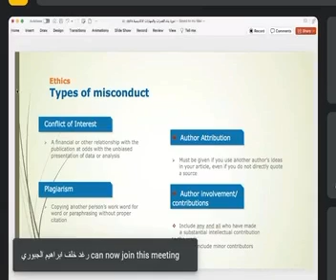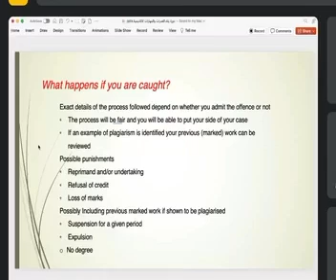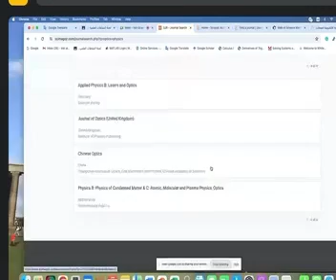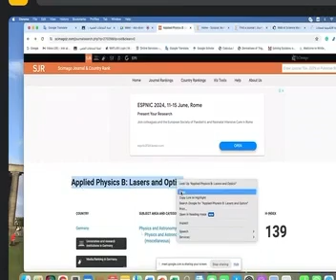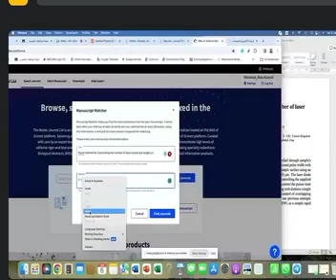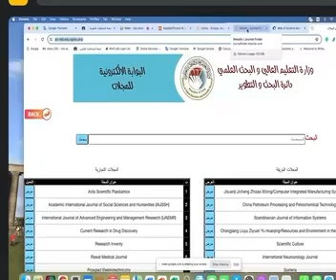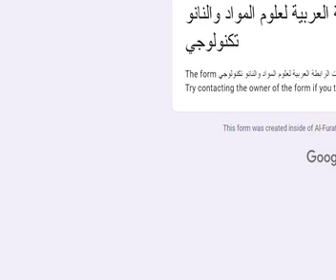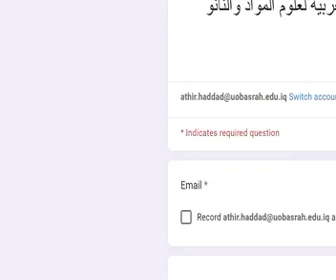Scientific reserach writing skills part2أ.م.د.علاء كامل فليح